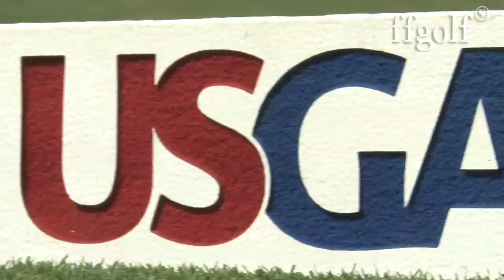Le rebond de Karine Icher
Samedi la numéro 1 Française a rendu sa meilleure carte de la semaine et gagne de précieuses places au classement. Mathilda Cappeliez a en revanche souffert lors d'un troisième tour de l'US Open impitoyable. Heureusement Catherine Lacoste était là pour la réconforter. En tête Michelle Wie qui a alterné le très bon et le très moyen a été rejointe par la Sud Coréenne Amy yang. Les deux joueuses sont les seules sous le par après 54 trous.